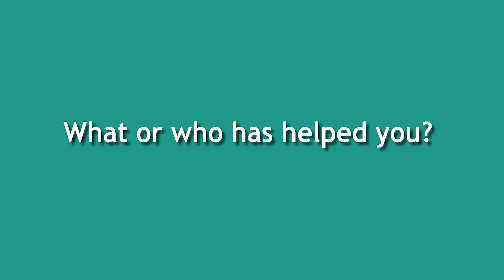Let's Talk About [it] - Who or what helped you?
Let's Talk About [it] participants talk about the people and resources that have helped them with their mental or behavioral health experiences. For more information and resources, visit Broomfield.org/LetsTalkAboutIt.